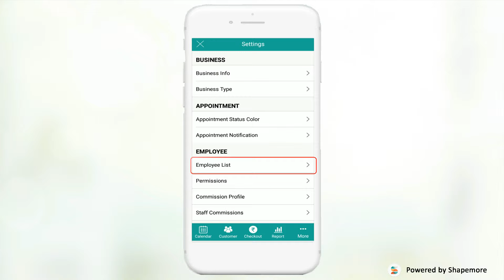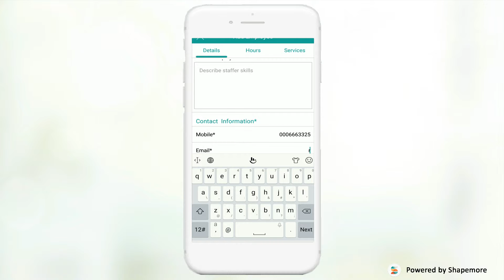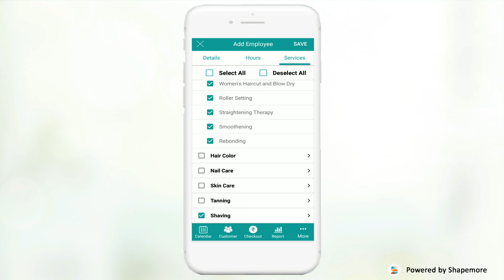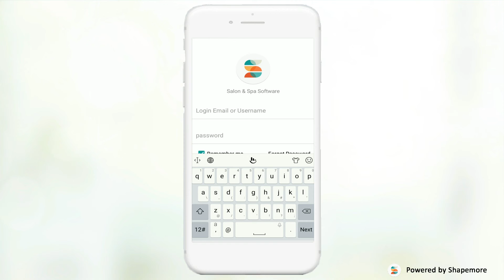Create new account for your staff | Shapemore Business - Salon and Spa Management Software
1. You can create separate account for your employee. So, he/she can have their own calendar.

2. Staff can book new appointment with their own calendar.

3. Can do checkout , run report,  add customer and much more.

4. We charge 250/month for each employee Up to 7.